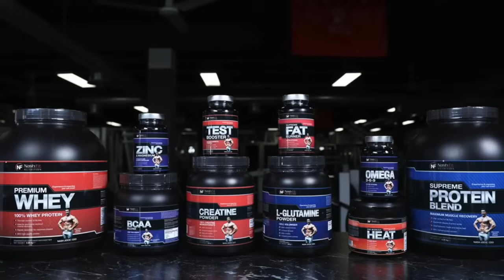SODIUM AND POTASSIUM The Essential Minerals for Muscle Growth & Health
Sodium and Potassium: The Essential Minerals for Muscle Growth & Health | Dr. Nash Jocic
In this video, Dr. Nash Jocic explains the critical role of sodium and potassium in the body and why maintaining the right balance is essential for muscle growth, strength, fat loss, and overall health. While many people recognize potassium as a key mineral for muscle function, few understand that sodium is actually the most important mineral in the body! Dr. Jocic debunks myths about sodium intake and reveals why both minerals are crucial for hydration, electrolyte balance, nerve function, blood pressure regulation, energy production, and optimal muscle performance.

If you're serious about building muscle, losing fat, and optimizing nutrition, Dr. Nash Jocic’s E-books—The Ultimate Nutrition and Feed The Muscle, Not The Fat—provide expert insights on healthy eating, diet strategies, nutrient timing, macronutrient balance, muscle recovery, and performance enhancement. and take your training and nutrition to the next level!

Timestamps:

00:00 - intro
00:45 - sodium
02:30 - dangers caused by low sodium in diet
04:45 - celtic and himalayan salt
06:00 - potassium
09:12 - conclusion